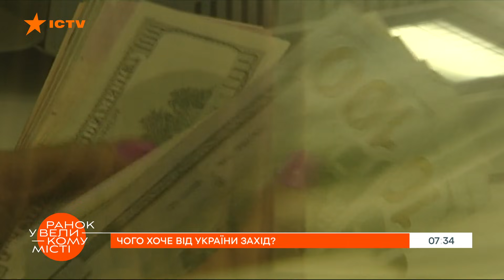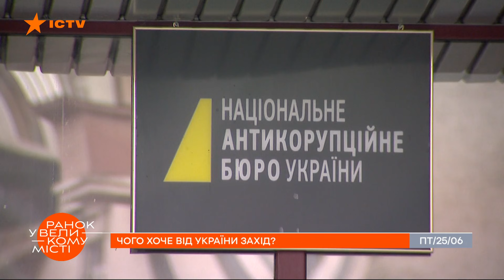Не только борьба с коррупцией. Что еще Запад хочет от Украины? — ICTV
Смотрите в программе Утро в Большом Городе на ICTV: Павел Казарин о требованиях западных доноров.

Украина ведет войну уже восьмой год. Ей не справиться без помощи западных доноров. В обмен на транши те просят у официального Киева не только борьбу с коррупцией.

Что еще они требуют создать в Украине?
И почему это важно?

Подробнее смотрите онлайн на YouTube-канале ICTV в сюжете политического обозревателя Павла Казарина для программы Утро в Большом Городе от 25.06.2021